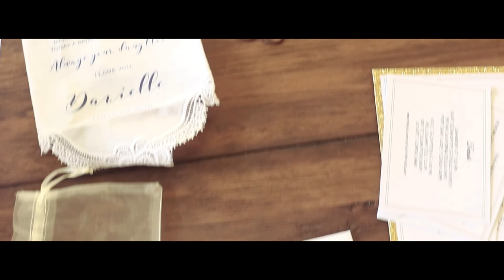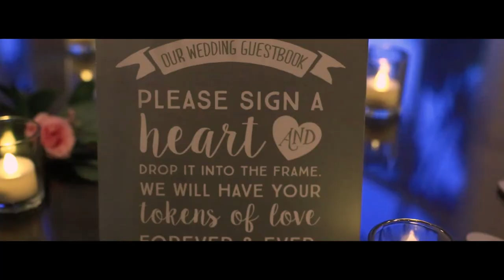VanDuzer Wedding Trailer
VanDuzer Wedding Video Trailer filmed at St Bernadette Catholic Church in Port St. Lucie, Florida. the very best in wedding video covering Florida and wedding destination hot spots around the world.

On Saturday, March 24th in 2018, Danielle and Jordan VanDuzer were married at St Bernadette Catholic Church.